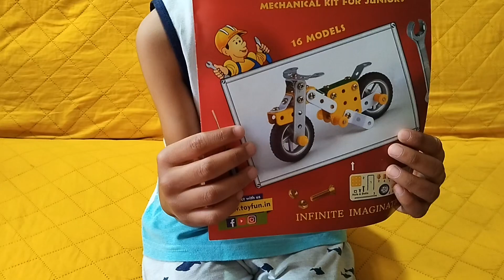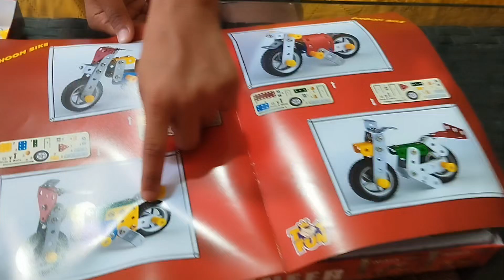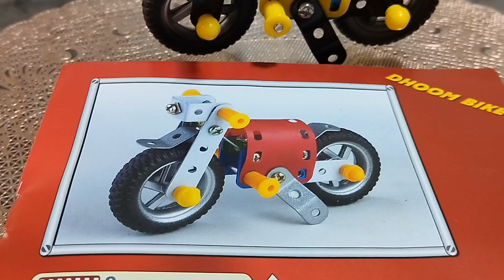bike engineer toy || gift for boys || bike diy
bike, bike engineer, bikediy, papercraft, papercrumblingcraft, Summeractivity,
campfire in kullu, camping in kullu, treasure hunt in kullu, khajana dhundhne wala game,
rohtang tour video, tourist attractions in kullu manali, snowman, snowfall,